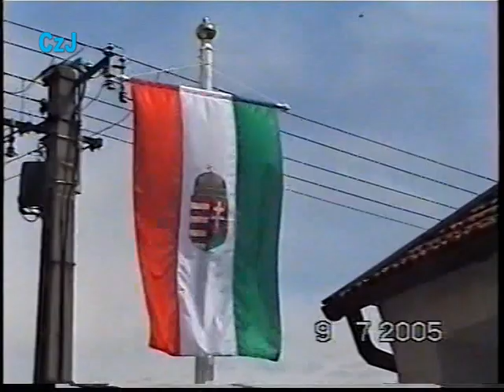Szózat, Tiszaeszlár, 2005.07.09.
Aratónap, Tiszaeszlár, 2005. július 9. Szózat. Képek a weblapon találhatók.